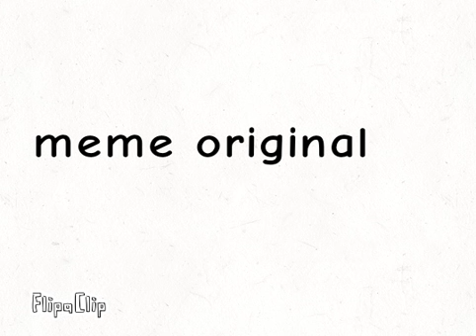brain Power enjoy Sign up pls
FlipaClip - Brain Power meme original